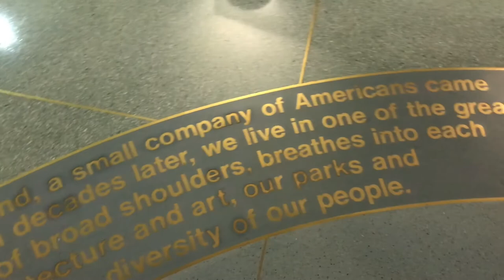GBN Humanities FT Vlog: Architecture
Shout out to Erin McKay for filming all of this. I just uploaded it on here to keep our vlogs in one place.